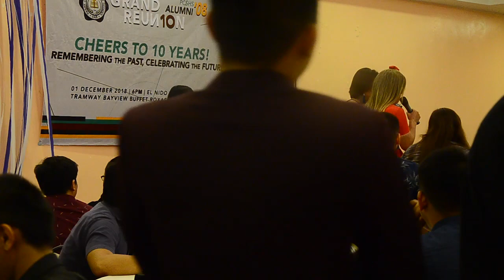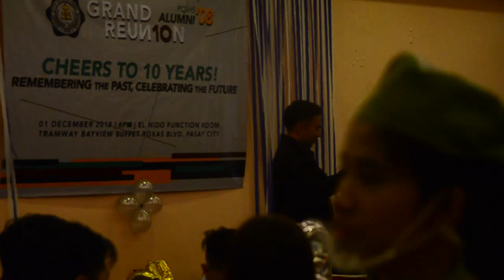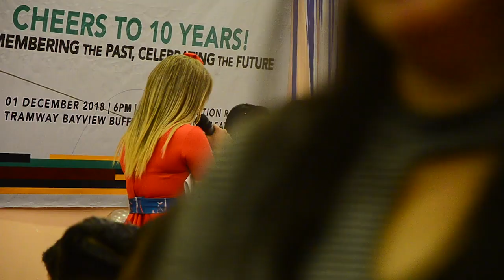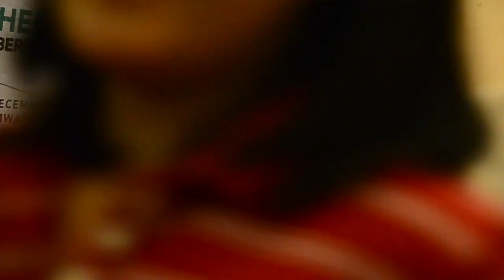PCSHS 2008 - GRAND REUNION - PART 1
Part 1 of raw video footage taken during our Batch 2008 Alumni Grand Reunion last December 1, 2018.

After 10 years, kamusta na kaya ang bawat isa?
attended by 124 students and some teachers.

In behalf of all the organizers who worked hard to make this event possible, GALING NATIN GUYS! haha

daming ganap bago mangyare to, nasabihan pa tao ng scammer 😂 sa 15 year ulit, bet?